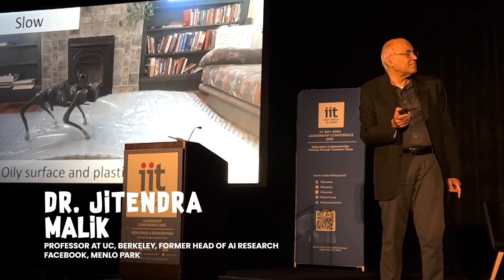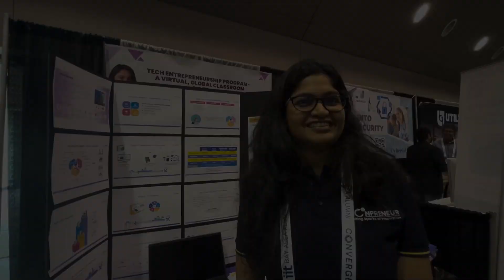IIT Bay Area Leadership Conference Video compilation: Mission IIT Leadership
How do you leverage resilience and reinvention when recession and downturns come knocking? Watch a quick recap of the IIT Leadership Conference 2023 with industry leaders like Jensen Huang, Vijoy Pandey, Ayan Mukerji, Rathi Murthy, Niki Parmar, Anand Kashyap, Rishi Bhargava, Dr. Geeta Narlikar, Dr. Jitendra Malik, Surbhi Kaul and Indu Navar share their thoughts!